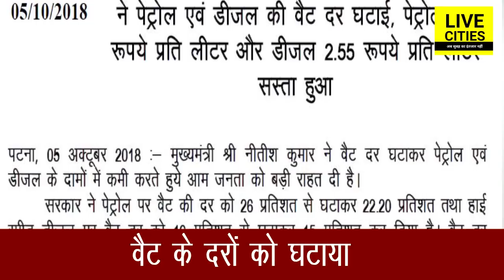Bihar सरकार ने भी Petrol और Diesel के दामों में दे दी बड़ी राहत l LiveCities